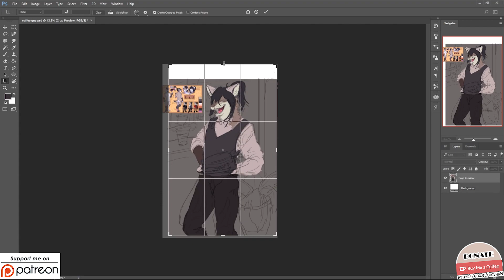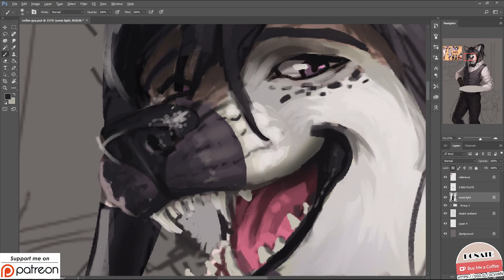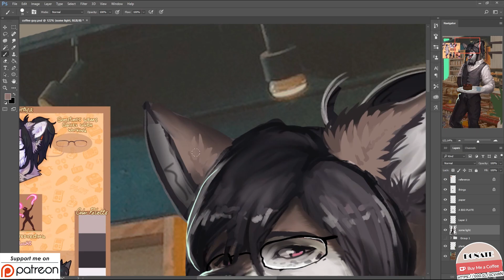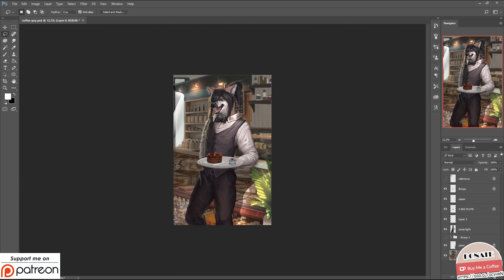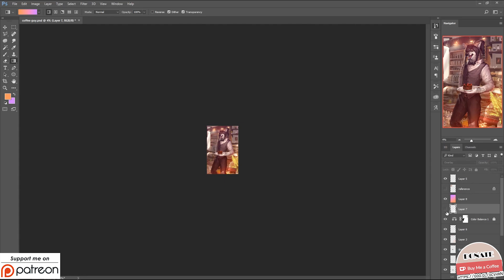//SPEEDPAINT// Coffee (Commission)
I still have 15 commissions to go :D
TIME: 4,5h
TOOLS:
-Photoshop CC